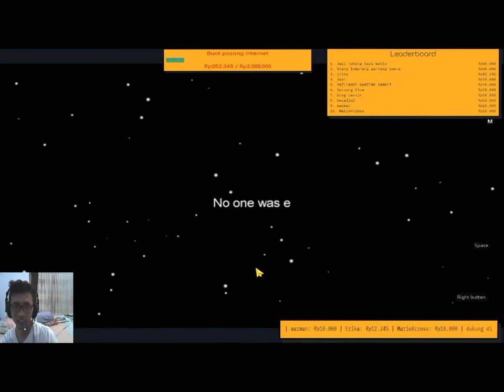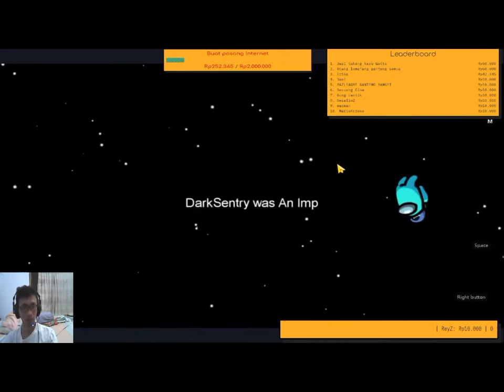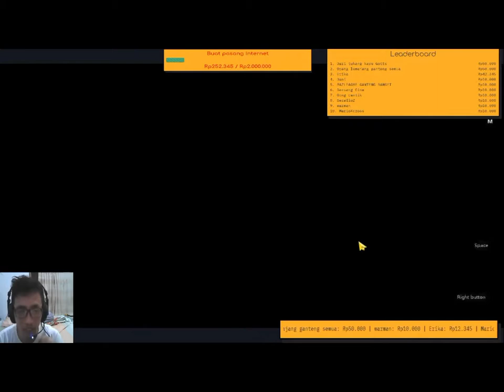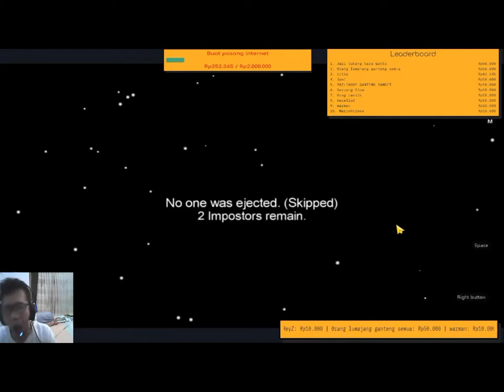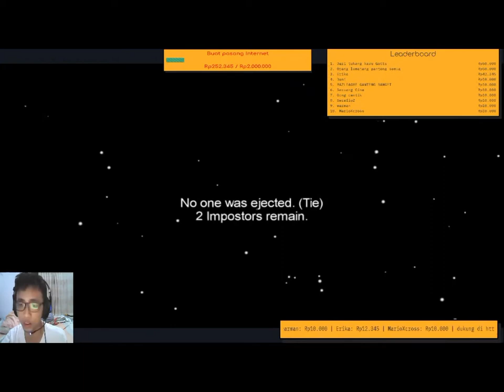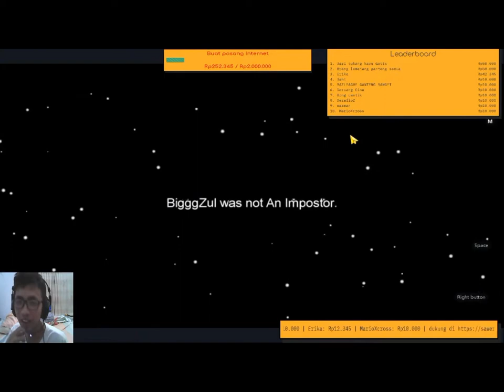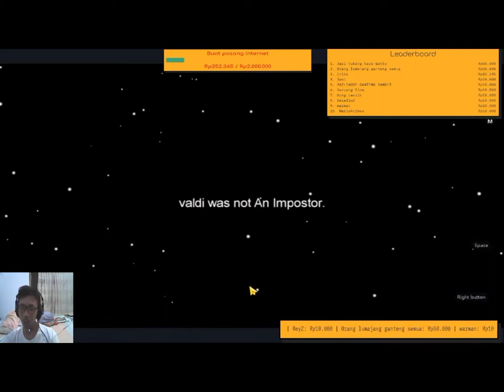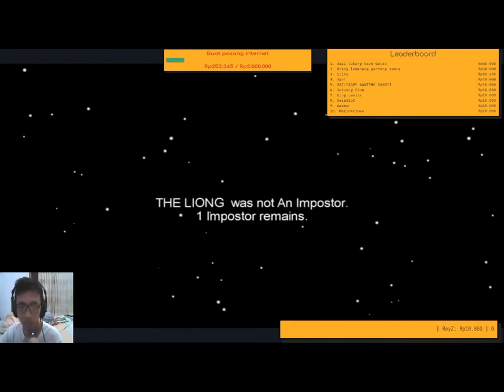DIsaat kawan menjadi lawan disitulah kawan menjadi tukang manipulasi -AmongUs Indonesia-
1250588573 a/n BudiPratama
Steam:Yt-Koh Liong Gaming
untuk yang mau kirim2 bisa langsung aja ke alamat
panglima sudirman 360 Lumajang